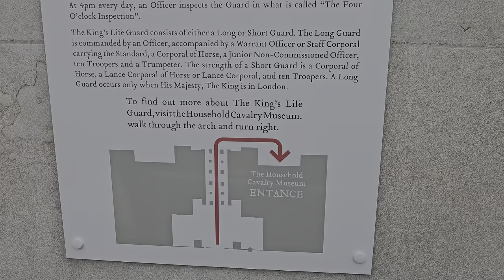NIPPER HORSES ON DUTY, but still NO SUMMER ORDER! 'Dry cleaning money' at Horse Guards!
NIPPER HORSES ON DUTY, but still NO SUMMER ORDER! 'Dry cleaning money' at Horse Guards! 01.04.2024 (Part 1 of 2).